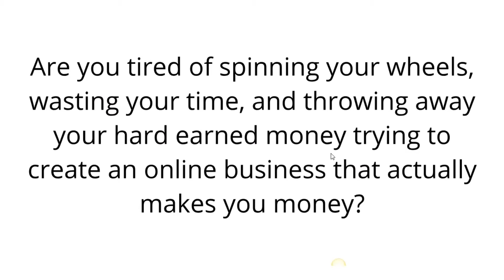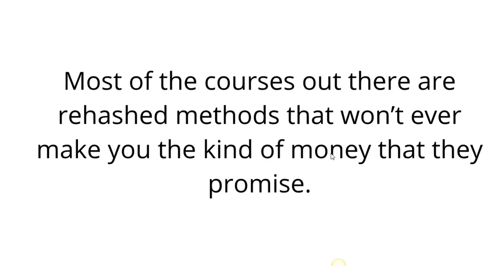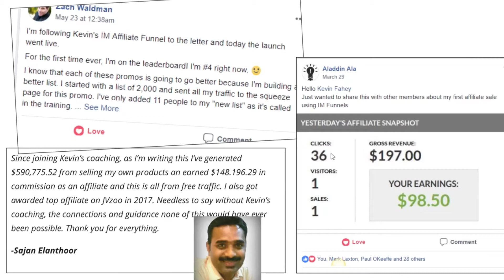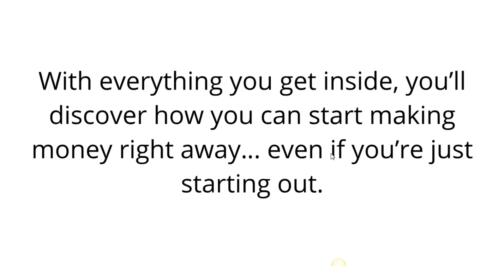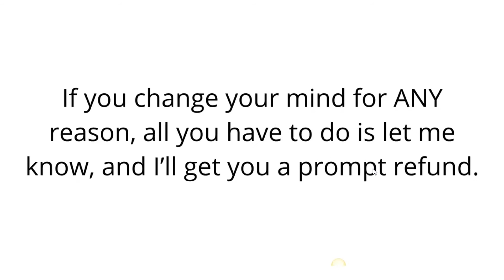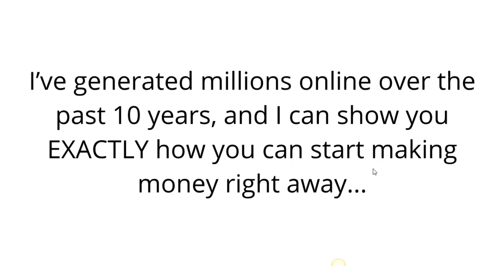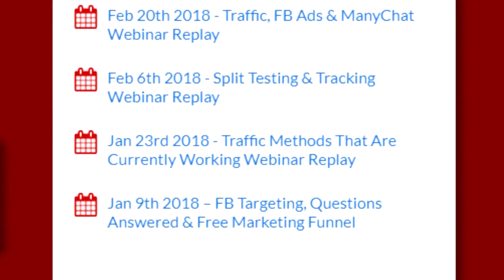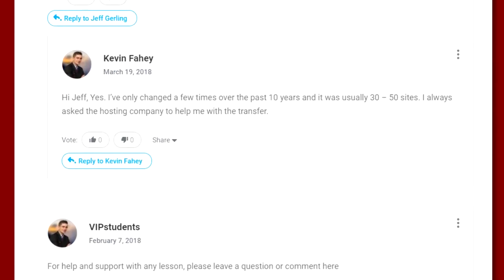IM VIP Training 2018 $1 Trial Review Demo Bonus - $1 Trial for Kevin Fahey's IM VIP Training 2018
Demo Video Begins at: 07:18 (click time stamp to skip ahead)

What is IM VIP Training 2018 $1 Trial?

It's a $1 Trial for Kevin Fahey's IM VIP Training 2018.

Here are some topics you're going to learn:

- Newbie Marketing Training - Includes: 6 Modules - 32 Lessons.

- Product Creation Training - Includes: 3 Modules - 28 Lessons.

- Facebook Ads Training - Includes: 8 Modules - 38 Lessons.

- Video Creation Training - Includes: 7 Modules - 29 Lessons.

- Video Advertising Training - Includes: 2 Modules - 11 Lessons.

- High Ticket Consulting Training - Includes: 7 Modules - 20 Lessons.

- Sales & Marketing Training - Includes: 1 Modules - 4 Lessons.

- Traffic Generation Training - Includes: 1 Modules - 5 Lessons.

- Email Marketing Training & Software - Includes: 4 Modules - 16 Lessons.

- WordPress Plugins & Scripts - Includes: 1 Modules - 8 Lessons.

- Tracking, Support & Outsourcing Training - Includes: 3 Modules - 12 Lessons.

PLUS:

Here's My PERSONAL Exclusive "IM VIP Training 2018 $1 Trial" Bonus Offer for You:

(High-quality and closely related to "IM VIP Training 2018 $1 Trial")

- Bonus #1: Reseller License to List Mail jeet - How would you like to send a mail to your customers automatically when they sign up to a list? List mail Jeet is a very simple tool that allows you to send thousands of emails to your list with NO cost at all.

- Bonus #2: User License to Email Jeet Web Mailer - Send Emails from your webhosting using Email Jeet Webmailer, the web based self-hosted mail client. Email Jeet Webmailer can send emails through your local server using PHPmail, or can also be configured to work with any SMTP provider like Sendgrid, etc. Works online with standard PHP hosting.

- Bonus #3: Reseller License to FB Leads Discovery - FB Leads Discovery is a PHP script that you can install on your webserver and get free hot leads for absolutely any niche. When someone clicks on your lead ad, a form opens with the person’s contact information automatically populated, based on the information they share with Facebook, like their name and email address.

My Thoughts:

I always love trials because there's no excuse - it's a price point everyone can afford, you get to see if you find quality in it, and then if not, no strings attached.

Kevin's a great teacher.

You can find the trial offer below link but just know that the offer ends June 25th at 9 AM EST.